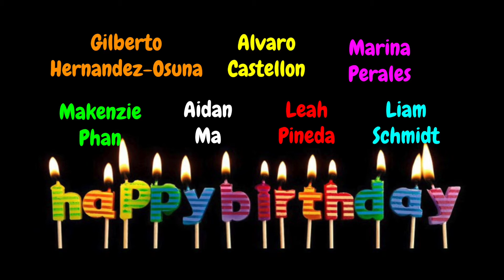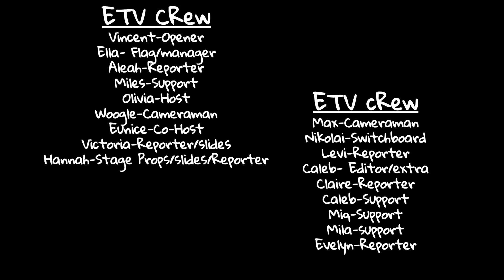March 9, 2022 Assembly